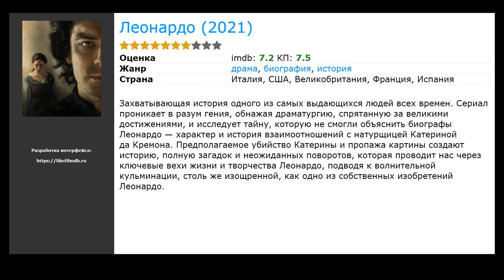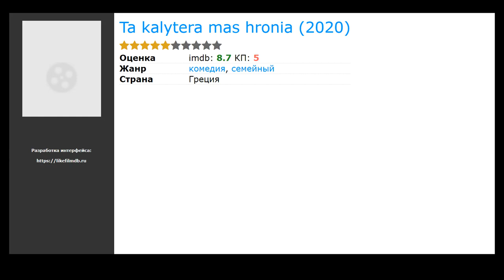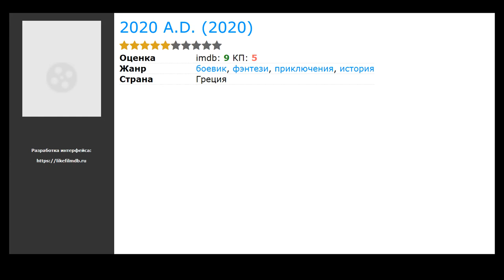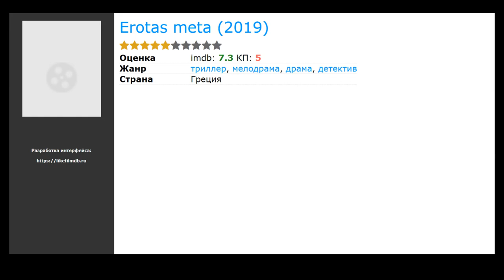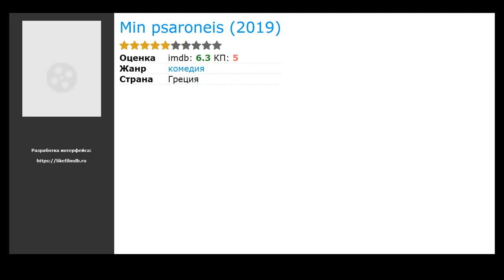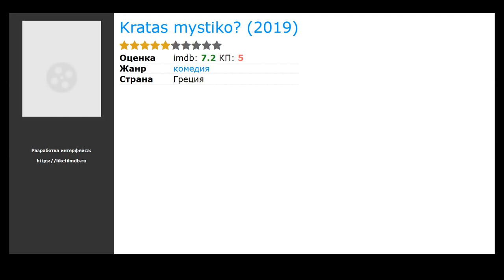20 лучших греческих сериалов про Леонардо да Винчи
Список лучших греческих сериалов про Леонардо да Винчи по мнению зрителей:

00:00 Вступление
00:10 Миньоны: Грювитация (2022) / жанр: мультфильм, фэнтези, комедия / в главных ролях: Стив Карелл, Люси Лоулесс, Мишель Йео
00:26 Леонардо (2021) / жанр: драма, биография, история / в главных ролях: Эйдан Тернер, Фредди Хаймор, Джанкарло Джаннини
00:39 Тегеран (2020) / жанр: триллер, драма / в главных ролях: Нив Султан, Шон Тоуб, Навид Негабан
00:52 Ilios (2020) / жанр: драма, мелодрама, криминал / в главных ролях: Solonas Tsounis, Alexandra Tavoulari, Leonardo Thimo
01:05 Ta kalytera mas hronia (2020) / жанр: комедия, семейный / в главных ролях: Katerina Papoutsaki, Meletis Ilias, Manolis Ginis
01:24 Parousiaste (2020) / жанр: комедия / в главных ролях: Яннис Безос, Манолис Мавроматакис, Eleni Ouzounidou
01:40 Aggeliki (2020) / жанр: драма, мелодрама / в главных ролях: Mary Mina, Iriana Siampi, Aris Siampis
01:59 2020 A.D. (2020) / жанр: фэнтези, боевик, приключения / в главных ролях: Dimitris Gaitanis, Leonardo Thimo, Vicky Driva
02:15 I tourta tis mamas (2020) / жанр: комедия / в главных ролях: Kostas Koklas, Кетти Констадину, Paris Thomopoulos
02:31 I familia (2020) / жанр: комедия, семейный / в главных ролях: Костас Триантафиллопулос, Pigmalion Dadakaridis, Ioanna Asimakopoulou
02:47 Kouklotheatro (2019) / жанр: ужасы, триллер, криминал / в главных ролях: Sakis Karpas, Alexandros Karatzas, Alina Gkerdi
03:07 Ioannis Kapodistrias, i zoi kai to ergo tou (2019) / жанр: биография / в главных ролях: Ditra Matsantoni, Nikolas Papadomixelakis, Spyros Stamoulis
03:20 Erotas meta (2019) / жанр: триллер, драма, мелодрама / в главных ролях: Michalis Leventogiannis, Antonis Karistinos, Emili Koliandri
03:33 Tha ginei tis polykatoikias (2019) / жанр: комедия / в главных ролях: Dina Avagianou, Vassiliki Andritsou, Gerasimos Gennatas
03:49 I zoi en tafo (2019) / жанр: драма, мелодрама, военный / в главных ролях: Dimitris Mothonaios, Hristina Heila-Fameli, Vangelis Stratigakos
04:08 Min psaroneis (2019) / жанр: комедия / в главных ролях: Мария Лекаки, Тодорис Атеридис, Faidra Drouka
04:21 An imoun plousios (2019) / жанр: комедия / в главных ролях: Sotiris Kalivatsis, Bessy Malfa, Katerina Geronikolou
04:34 Красная река (2019) / жанр: драма, мелодрама, история / в главных ролях: Иоаннис Папзисис, Анастасия Пантуси, Таня Трипи
04:53 Eteros ego: Hamenes psyhes (2019) / жанр: криминал / в главных ролях: Pigmalion Dadakaridis, Petros Lagoutis, Спирос Пападопулос
05:06 Kratas mystiko? (2019) / жанр: комедия / в главных ролях: Konstadinos Aspiotis, Вики Пападопулу, Meletis Ilias

► Новые Греческие сериалы про Леонардо да Винчи которые уже вышли в хорошем качестве на нашем сайте